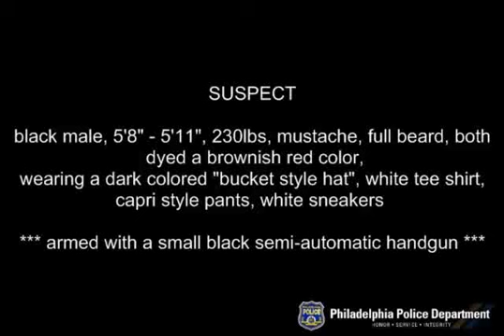Robbery Metro PCS-Cricket 4527 N Broad St DC# 11-35-050098 DC# 11-35-054359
On July 7th, 2011, at 11:45am, an unknown male entered the Metro PCS Store located at 5007 North Broad Street. The suspect produced a handgun demanding money from the cash register. The employee opened the cash register and the suspect took $650.00 in cash and fled on foot in an unknown direction. No video was obtained at this location.

Suspect description:
Black male, 5'8", thick beard, heavy build, dark blue bucket type hat, sunglasses, white "T" shirt and dark short pants.
If you see this male do not approach him, contact 911 immediately.
Det Valentino #850
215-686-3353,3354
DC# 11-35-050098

On July 23, 2011, at 11:29am, an unknown male entered the Cricket Store located at 4527 North Broad Street. The suspect produced a handgun demanding money from the cash register. The employee opened the register and the suspect took $500.00 in cash then fled on foot and ran Eastbound on Belfield Avenue.

Suspect Description:
Black male, 30-35 years-of-age, 5'8"-5'9", 230 lbs, mustache with a large beard dyed brownish-red, dark blue bucket type hat, white "T" shirt, dark blue capri-cut pants, white sneakers, armed with a black semi-automatic handgun

Det Veal #9216
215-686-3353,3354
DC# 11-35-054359